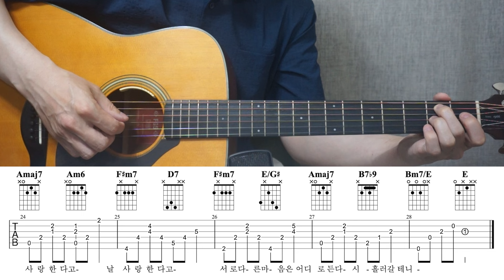[일종의 고백] 이영훈 I 이제순 Ver. I 기타악보/코드/커버 [★★☆☆☆]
안녕하세요! 이번곡은 댓글로 신청해주신
이제순 Ver. [일종의 고백] 준비해봤습니다.
Whole Down Tuning으로
모든 줄을 온음씩 내려서 연주했습니다.

1번줄: E → D
2번줄: B → A
3번줄: G → F
4번줄: D → C
5번줄: A → G
6번줄: E → D

🎸Guitar Tuning: Whole Down Tuning (D, G, C, F, A, D)